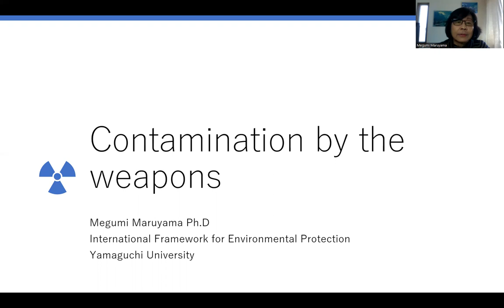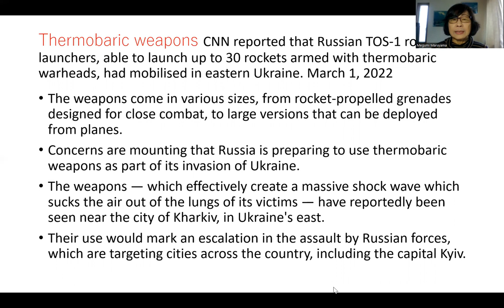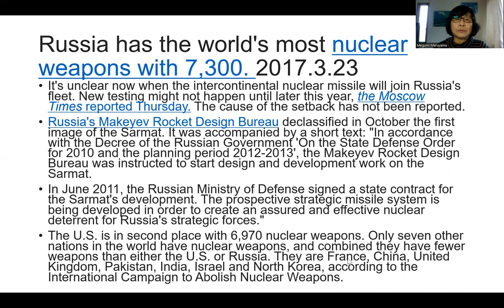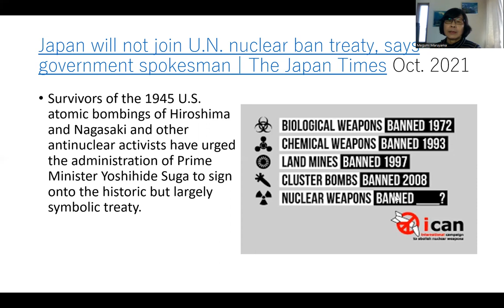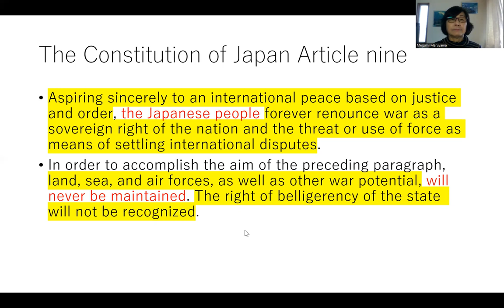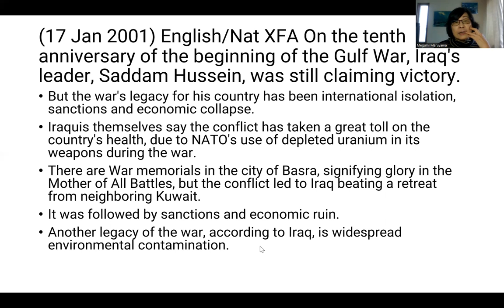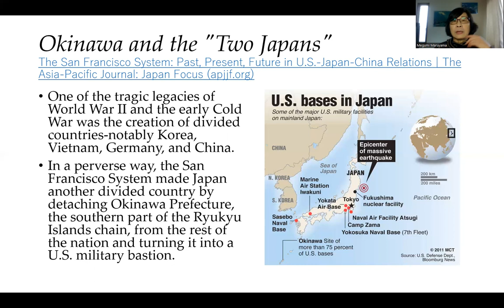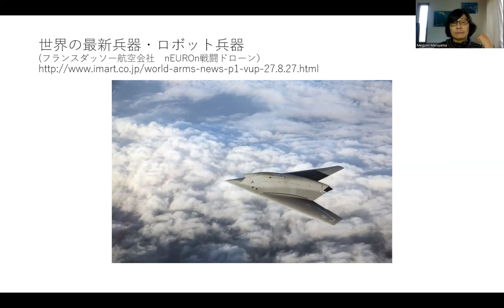⑧The International Framework for Environmental Protection, Contamination by the weapons.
2022/3/3 Hi everybody! This is the 8th lecture of The International Framework for Environmental Protection, on Contamination by the weapons. Are you fine? I am fine! Spring has come! Today, I am presenting you about the war in Ukraine, and weapons used. Also, I will speak about the nuclear bomb used in Japan by the US during the World War, new nuclear weapons. They all deeply affect human health physically and psychologically, contaminating the environment for years. It is a tough issue, but I hope you watch it. Thank you for your patience!

A visit to （Visita ao ）the Nikko Tamozawa Imperial Villa Memorial Park日光田母沢御用邸記念公園

2． Portuguese&English Conversation for the Doctors-Blood Test第10回目 お医者様のためのポルトガル語＆英会話⑩

3． Environmental Problems and Ethics 1 (1) 環境と倫理問題3　第1回　人間が作り出す環境問題 - YouTube